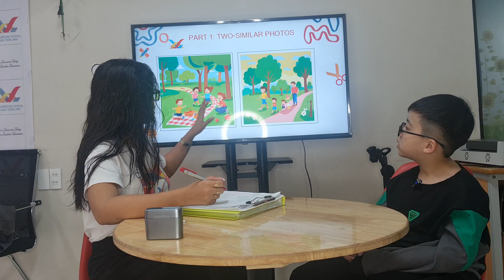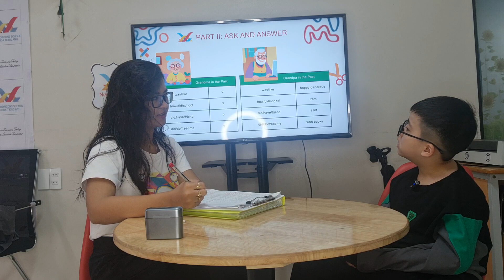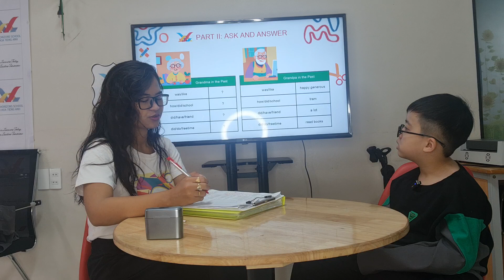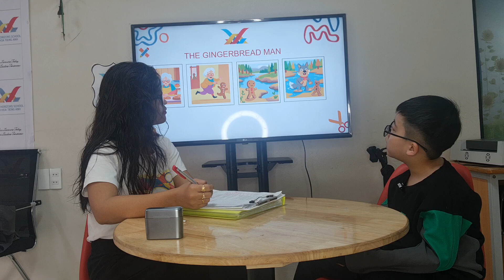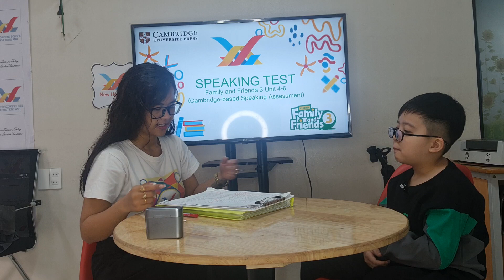2024 Jan 07 Placement Test